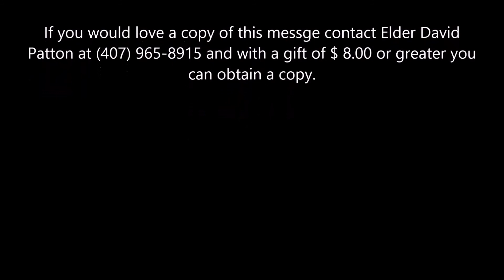The Rewards Of Faith Pt4